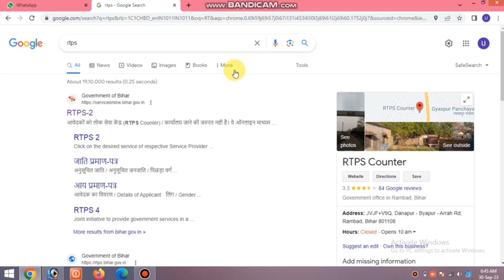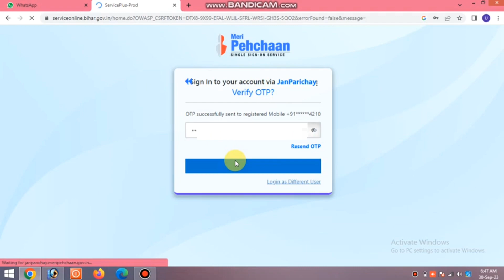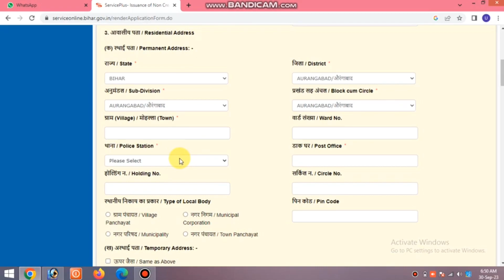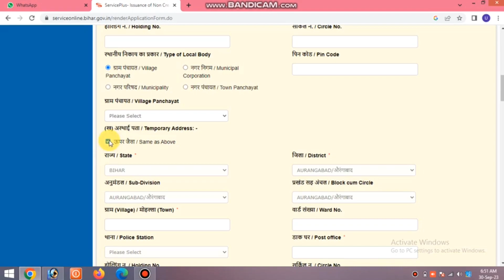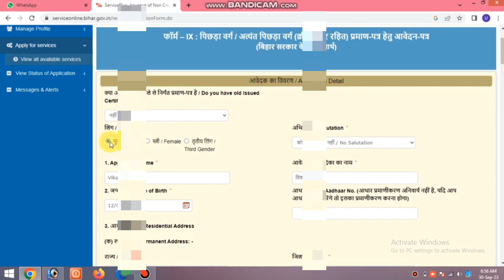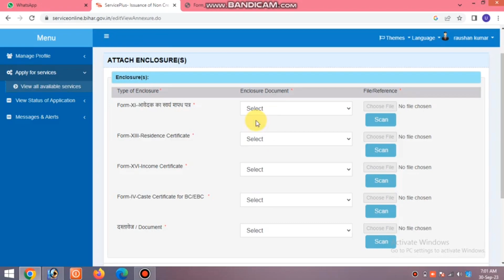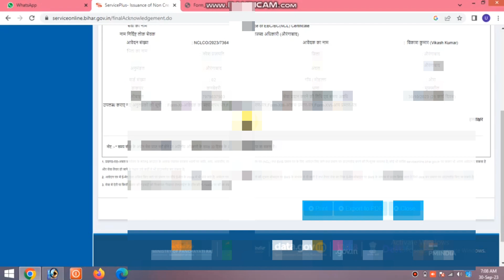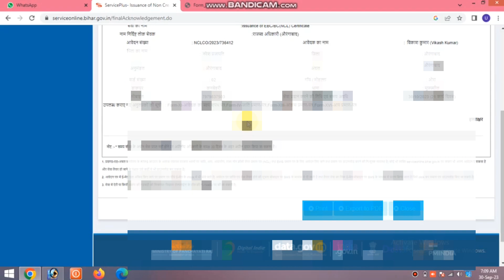NCL certificate kaise banaye | Non crimy layer certificate online kaise banaye